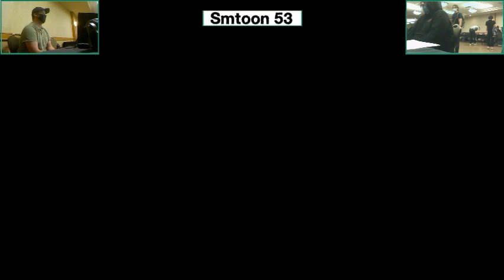Scubbss (Incineroar, Roy) vs. SilkyMittens (Lucina, Joker) - Winners Rd 2 - Smashkatoon 53